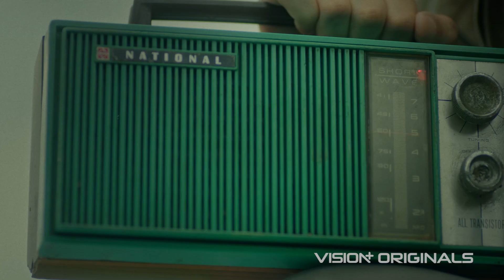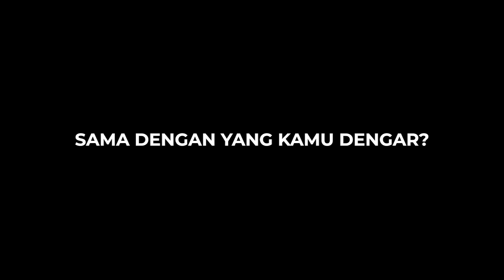Official Trailer Vision+ Originals: RADIO | Ari Irham, Marsha Aruan, Nabila Atmaja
Dhanu (Ari irham) menemukan radio tua yang membisikkan suara & menggelapkan matanya untuk balas dendam dan melakukan rangkaian pembunuhan sadis 🔪

Laras (Aruan Marsha), jurnalis cantik yang mencari titik terang tindakan keji Dhanu menemukan fakta masa lalu yang mengerikan.

Siaran misterius dari VisionPlusOriginals RADIO akan menebar teror mulai tanggal 13 Oktober 2023, hanya di @visionplusid 📻